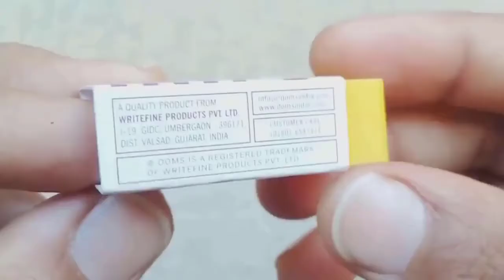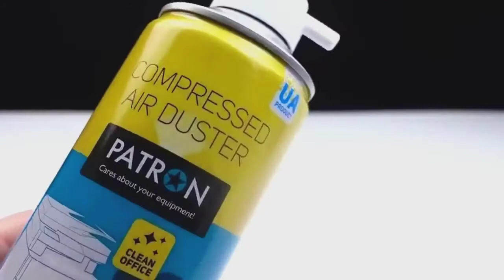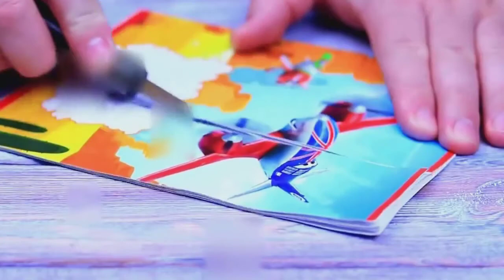Homemade things Simple Inventions Anaysa Hacks Creative Ideas Life Hacks Tricks Crafts 7